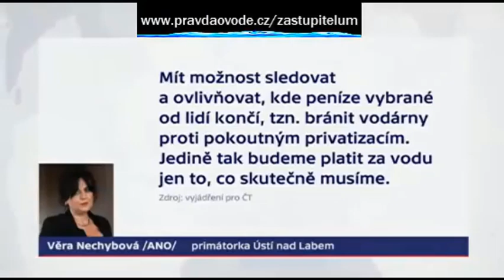Další zdražení vody v roce 2019. Voda v Česku stále zdražuje. Proč?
Argumentace zaměstanců koncernů a proti tomu jasné argumenty zástupců obcí, kteří pochopili, že za mnohé mohou pokutné "privatizace" ziskových částí městských vodáren, které lidi, města, obce  a vodárny poškozují.

Monopol dodávky vody je v rukou cizinců ve více než polovině ČR

Nadační fond PRAVDA O VODĚ u jednotlivých regionů zveřejnil srovnání dosahovaných zisků

Vak Nymburk
Vak Hodonín
Vak Kroměříž
Vak Vsetín
Vak Vyškov
Vak Pardubice
Vak Přerov
Vak Mladá Boleslav
Vak Náchod